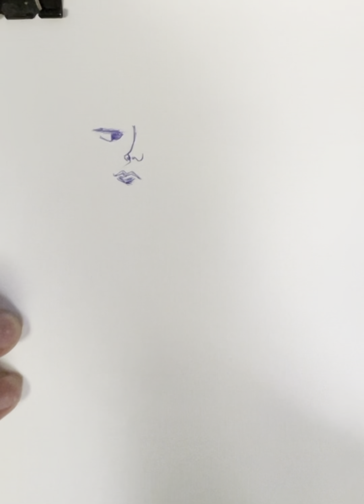How to draw a girl